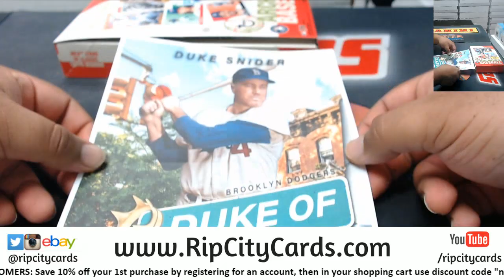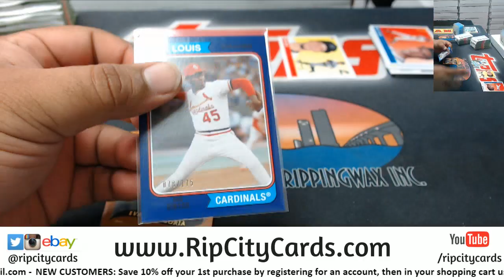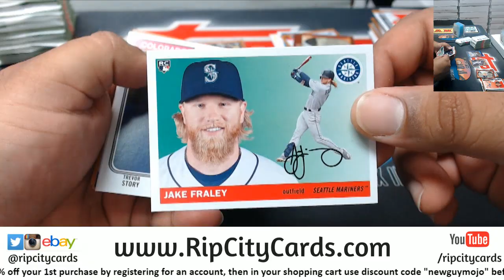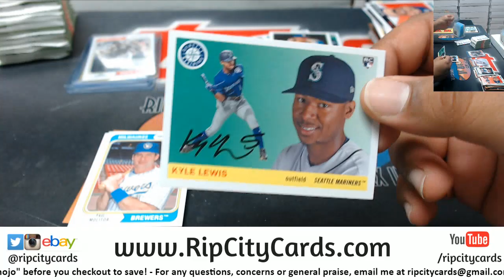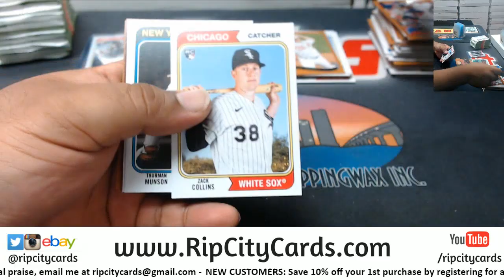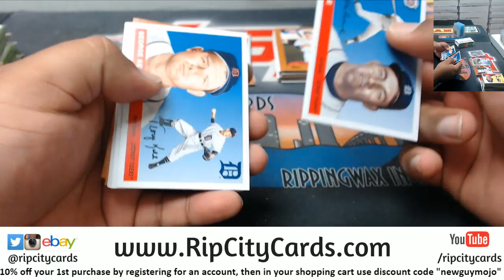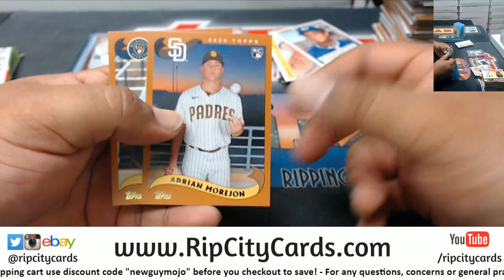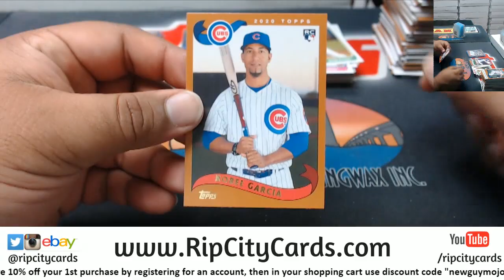2020 Archives Baseball Personal Box #7